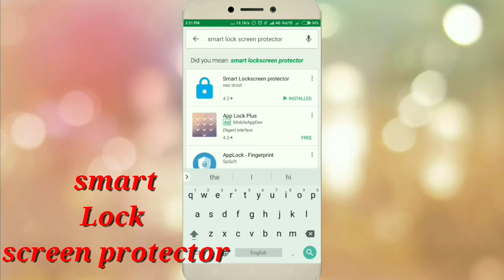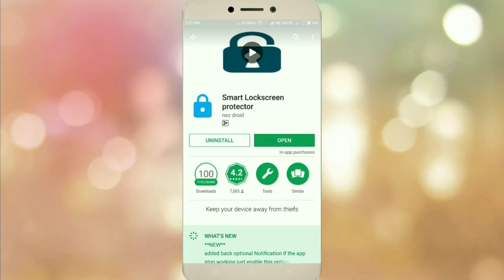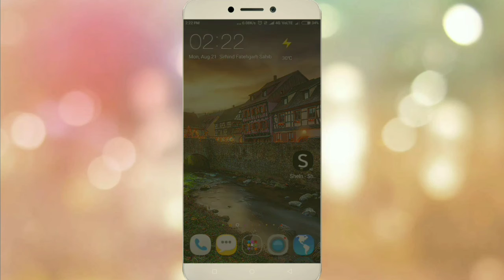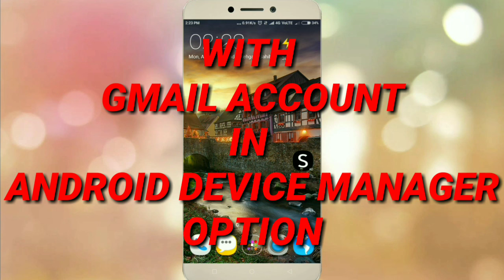Protection for PHONE